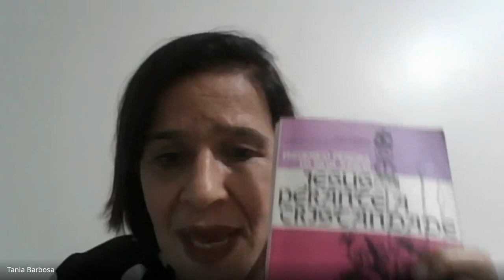NEPE FEDF HAROLDO DUTRA